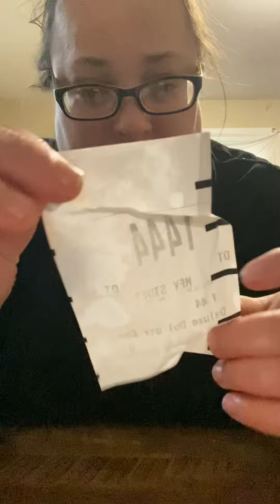McDonalds MukBang! Huge dinner.